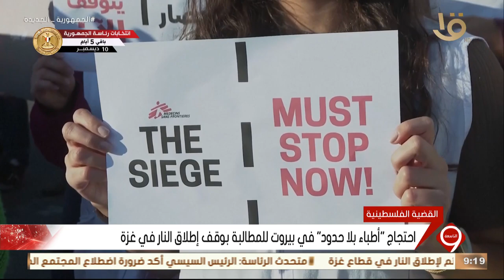احتجاج "أطباء بلا حدود" في بيروت للمطالبة بوقف إطلاق النار في غزة